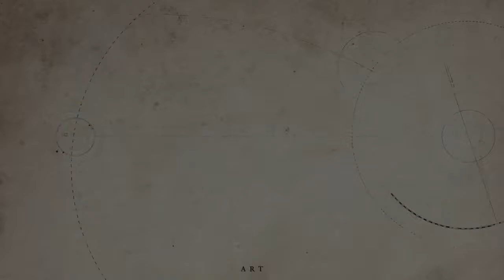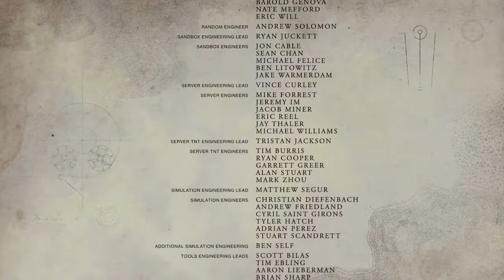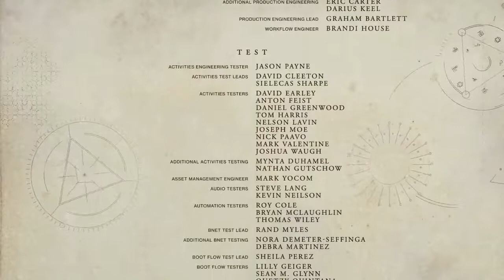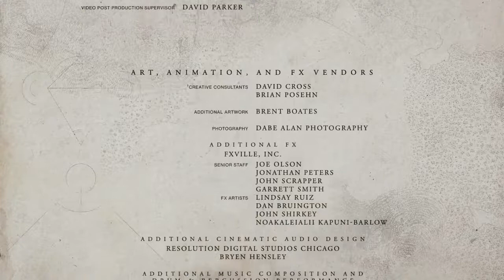Destiny 2014 Film Complet en Français